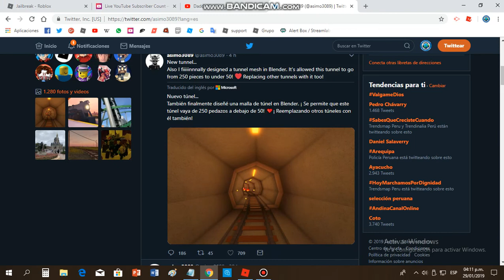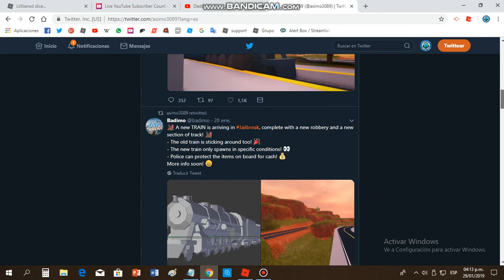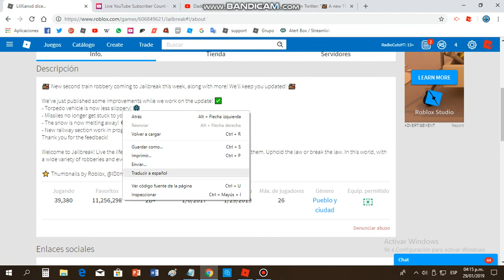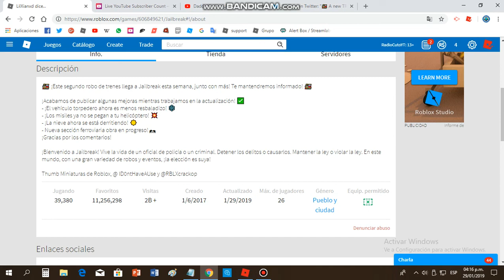El nuevo Tren de Jailbreak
Hola amigos hoy les traigo un video informando sobre el nuevo tren de Jailbreak.
Me olvide decirles que vallan a prisión cuto que ahi podrán probar el tren